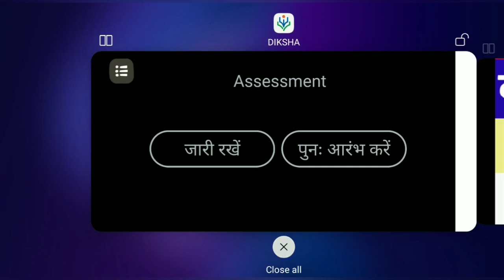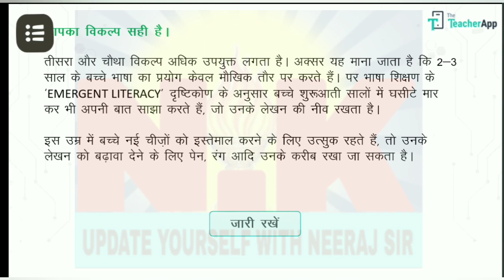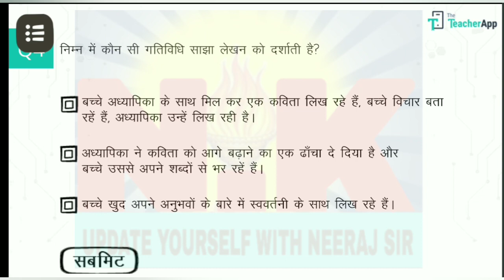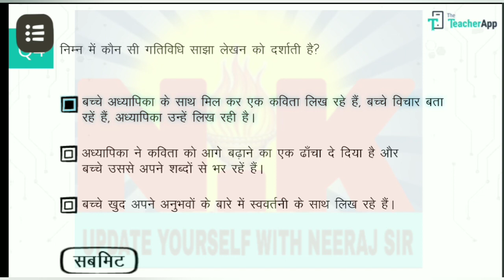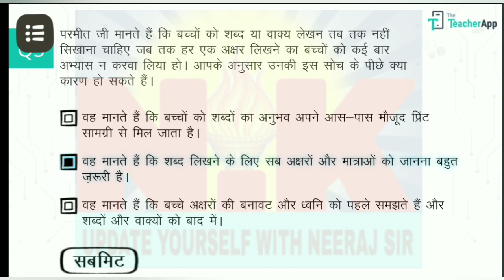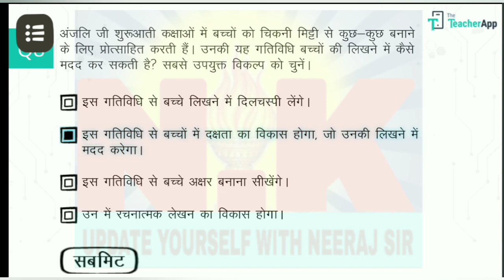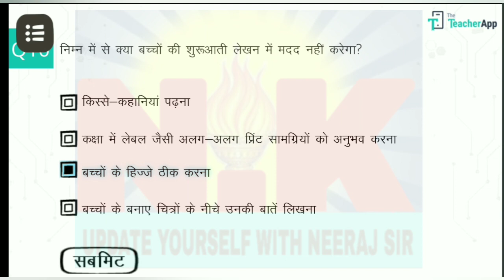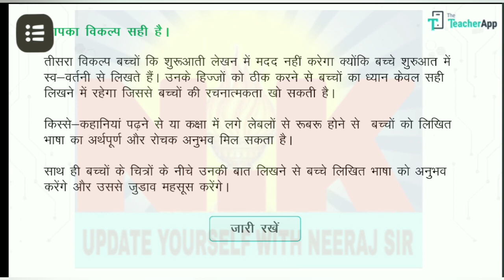दीक्षा पोर्टल पर बेसिक कोर्स 13 शुरुआती लेखन की प्रश्नोत्तरी ।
बेसिक कोर्स 13 शुरुआती लेखन का लिंक :-